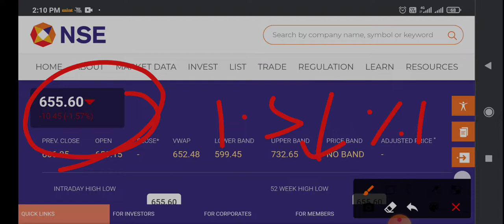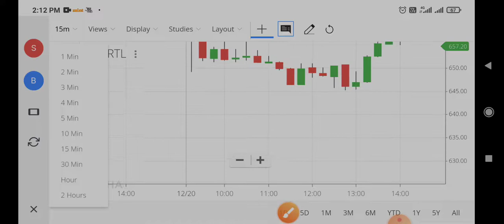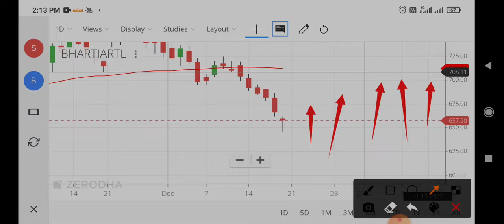bharti airtel share latest news,bharti airtel share news,bharti airtel share price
bharti airtel share allotment status,
bharti airtel share price analysis,
bharti airtel share cnbc awaaz,
how to buy bharti airtel share,
bharti airtel share dividend,
bharti airtel rights entitlement share,